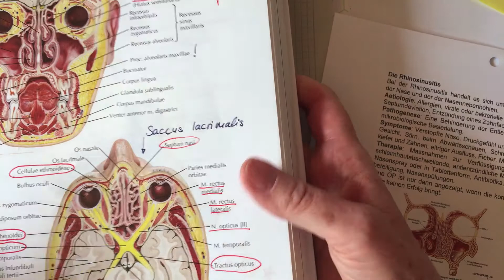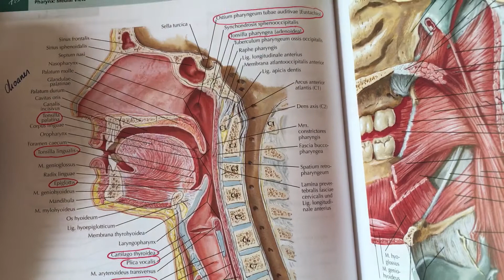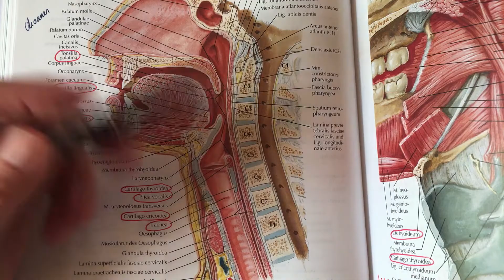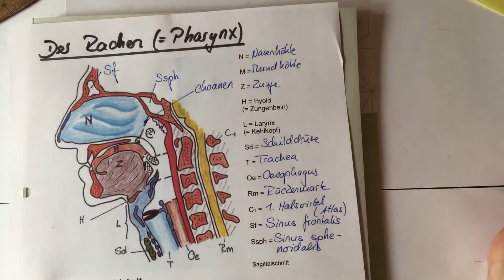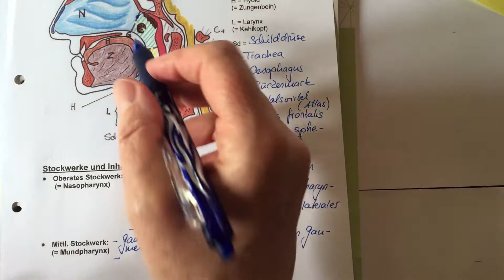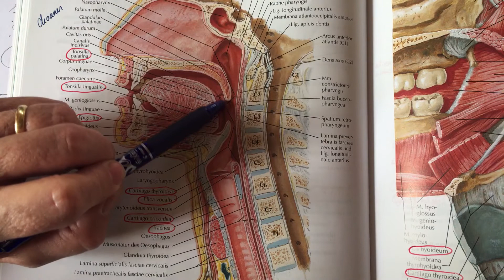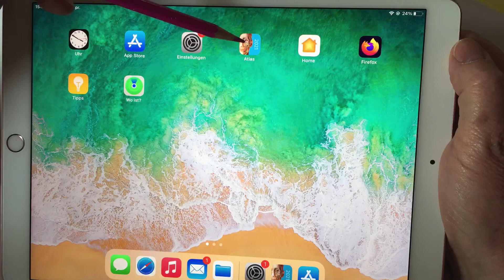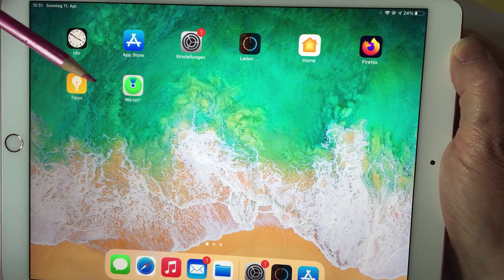atmung_6 Pharynx